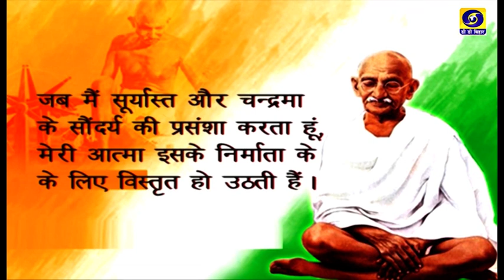Bihar Bihan | Dr. Veena Kumari, HOD, Plastic Surgery Dept. ,AIIMS Patna | Producer- M. Prabhakar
Bihar Bihan | Dr. Veena Kumari | Producer- M. Prabhakar